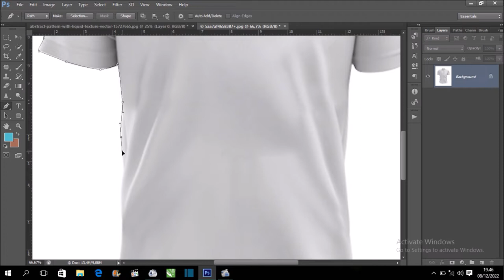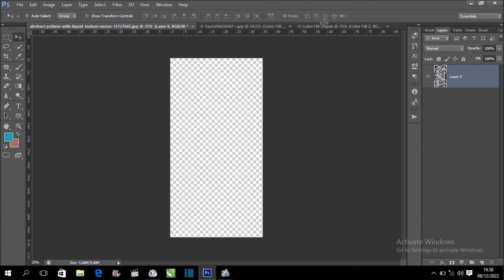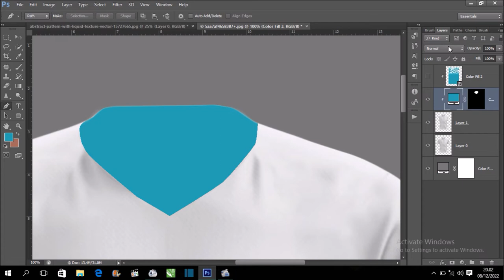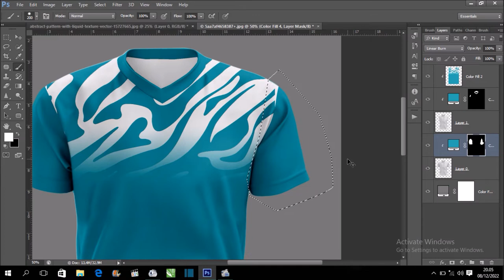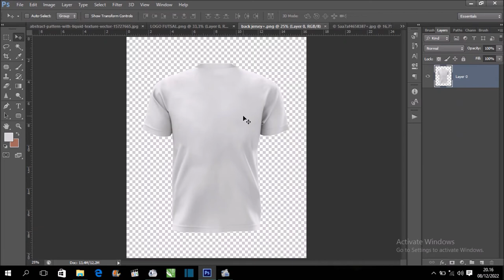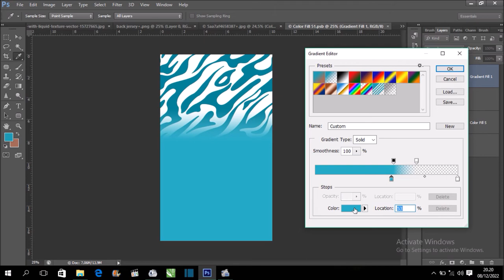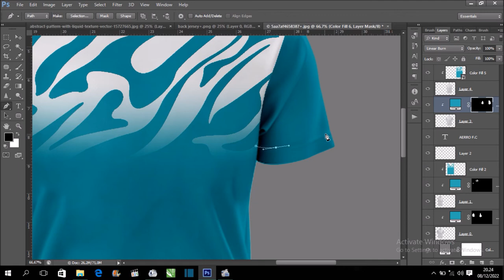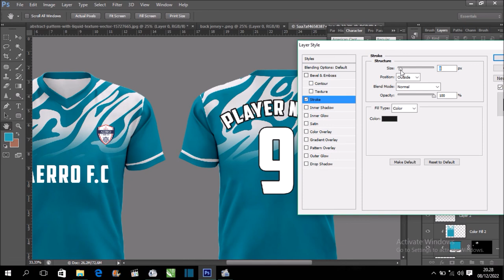FREE PSD \\ How to Create Jersey Mokup Design using Photoshop